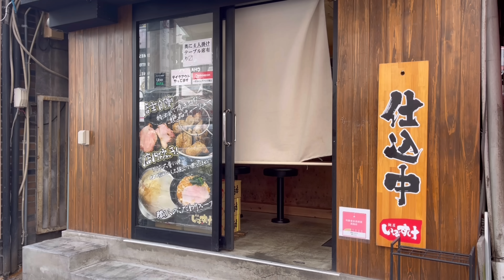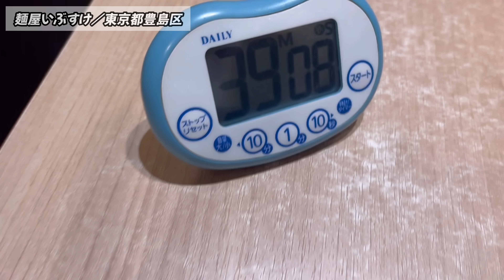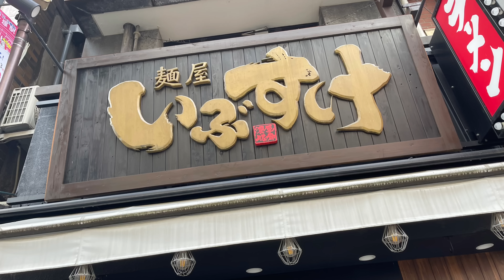【大食い】一年前の自分を超えろ‼️『家系ラーメン10000円分（制限時間39分）チャレンジ』に挑む‼️【チャレンジ】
🍜一年前のチャレンジ動画

special thanks：「麺屋いぶすけ」